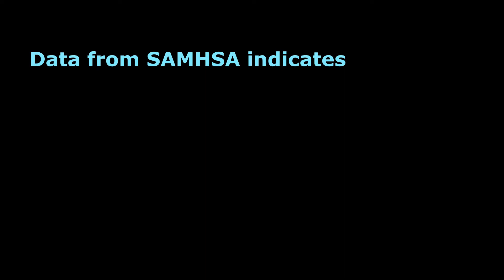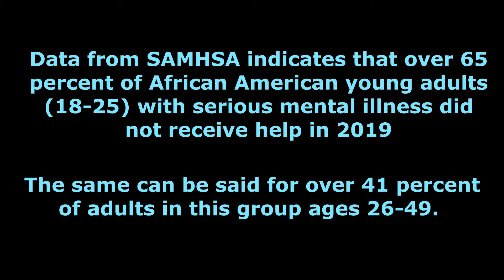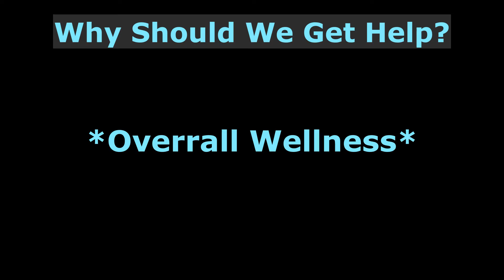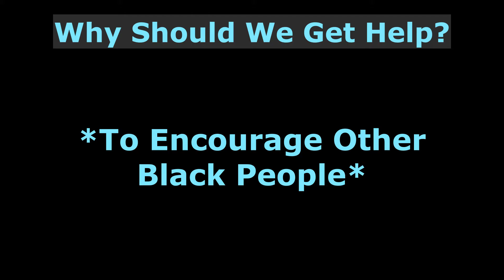Black People Will Not Get Therapy: Here's Why We Should!!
Many Black People refuse to get therapy for Mental Health Issues. It is very common in the Black community to place sigma on mental health issues. I discuss why we don't seek theray, why we should, and where to find a therapist. Black people need to start getting help for mental health problems.  Pretending they are well is not helping them at all.

Theme song in intro and outro: "Show Me the Way." An original song written by me, Katina Blue.

NATIONAL BLACK MENTAL HEALTH ALLIANCE:
links on site will direct you to pages where you can locate a black psychiatrist in your area, and also request help with referrals.

Books for Black people who are struggling with mental illnesses:

Black Pain: It Just Looks Like We’re Not Hurting
By Terrie M. Williams

The Unapologetic Guide to Black Mental Health: Navigate an Unequal System, Learn Tools for Emotional Wellness, and Get the Help you Deserve
by Dr. Rheeda Walker